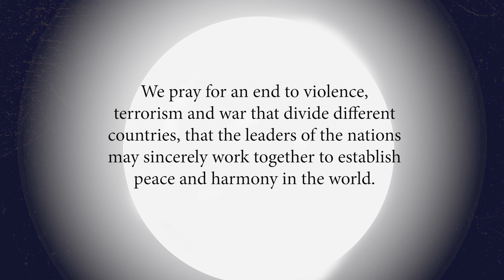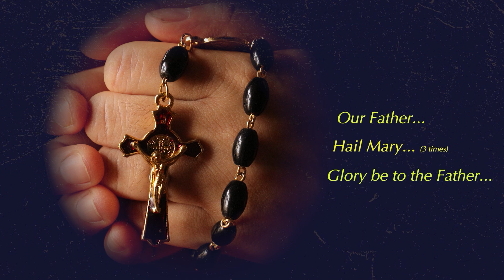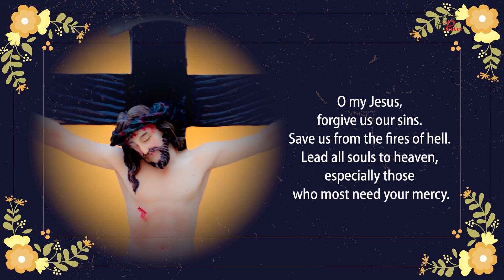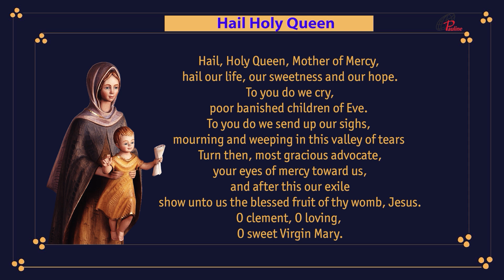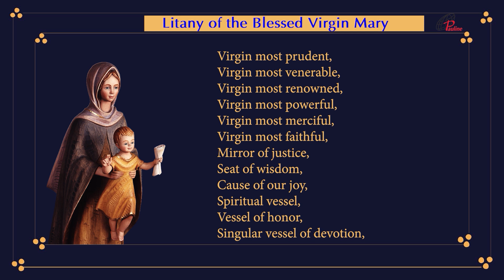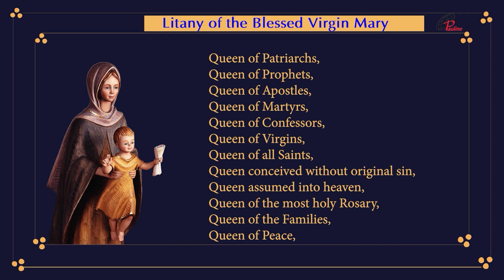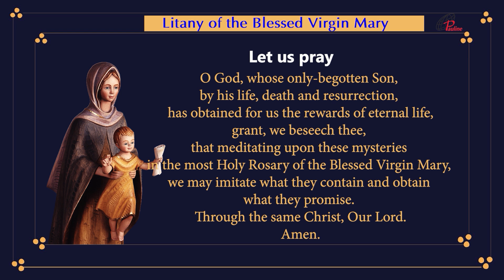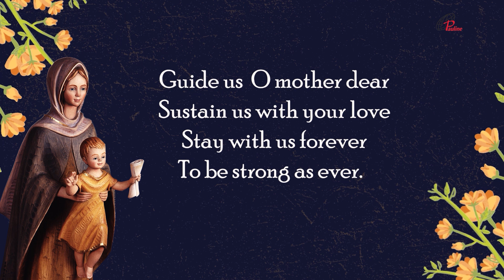Holy Rosary | Luminous Mysteries| Mysteries of Light | 30 March, 2022